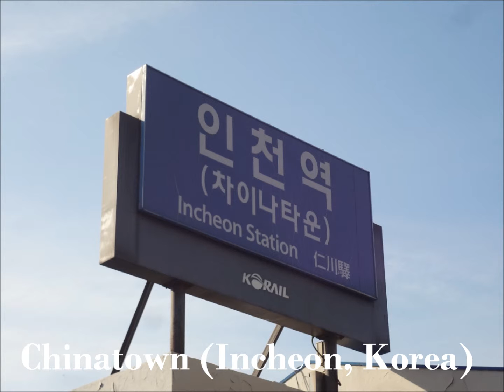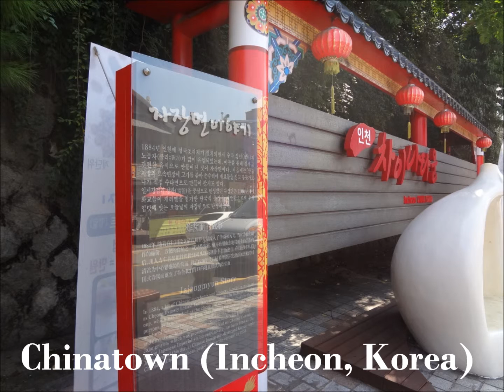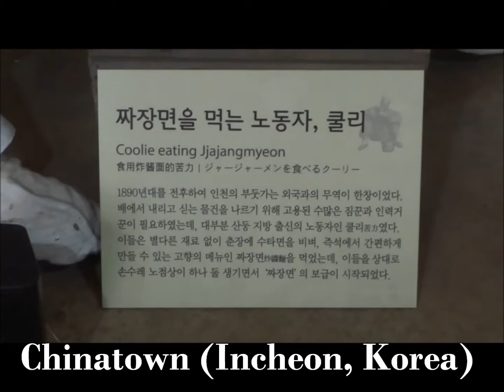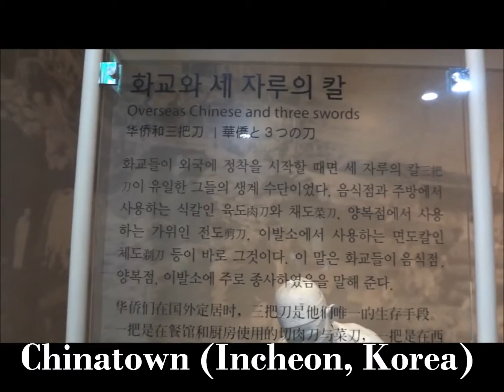Incheon Chinatown - the most beautiful Chinatown in the world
Incheon's Chinatown area (the only one in Korea) began with the opening of the Chinese Consulate in 1884, after the opening of Jemulpo. During the 1940's, Chinatown enjoyed its largest share of the Incheon economy by trading Chinese silk, oriental medicine herbs, and chinaware.

 It reached a population of more than 10,000 inhabitants and was crowded with hundreds of Chinese restaurants. The Korean War and regulations against Chinese in the 1960s shrank the area from its previous glory, and the area is now just a small town.

 Very near Incheon subway station, visitors can find the distinctive gate marking the entrance to Chinatown.

Inch008.jpg The gate is actually part of the Chinese restaurant, 'Jakeumsong.' Left of Taewon Oriental Medicine stands the Incheon Chinese Church, founded in 1917. Houses stand roof to roof along the street from. They combine styles of both Chinese and Korean architecture, reflecting how long the Chinese in Korea have been part of Korea. The older houses up the hill near Daechang Chinese restaurant are closer to the pure Chinese style.

Inch002.jpg The original Chinese seem to have endured all Chinese characteristics from the beginning. Behind the exotic houses stand the Chinese Association Office and Chinese School. The Chinese School was built in 1901 on the original site of the first Chinese Consulate. Many of the shops and restaurants in the area are decorated with Chinese folk paintings and display cases with all kinds of items from China: liquor bottles, incense, dishes, and utensils used for religious services.